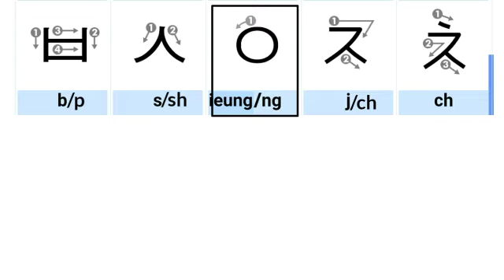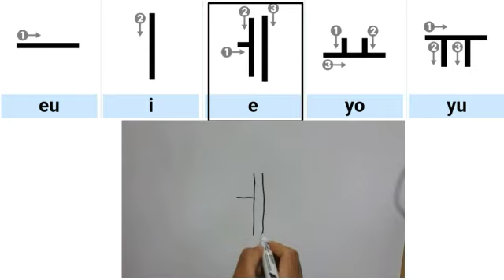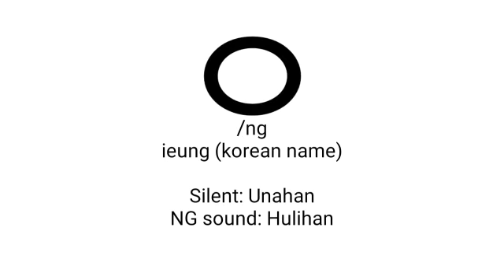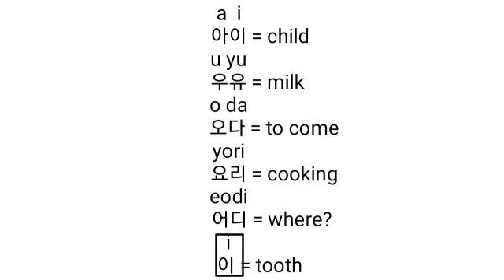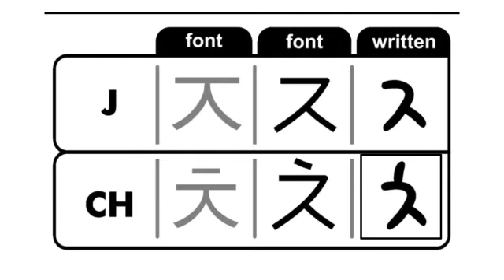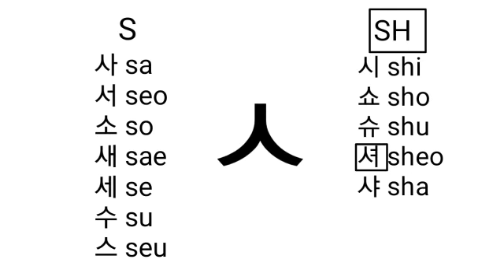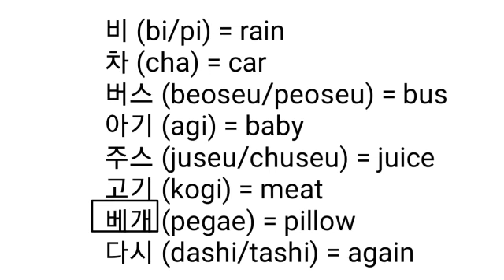Lesson B: Purong Tunog ng Patinig (Hangul Self-study) Korean Language Tagalog Tutorial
Lesson B: Purong Tunog ng Patinig (Hangul Self-study) Korean Language Tagalog Tutorial. Pag-aralan natin sa lesson na ito ang purong tunog ng patinig na makakatulong sa inyong Hangul self-study. Ito po ay korean language tagalog tutorial.

LESSON B: PURONG TUNOG NG PATINIG

Single Consonants
ㄱ G/K
ㄴ N
ㄷ D/T
ㄹ R/L
ㅁ M
ㅂ B/P
ㅅ S
ㅇ null/NG
ㅈ J/CH
ㅊ CH
ㅋ K
ㅌ T
ㅍ P
ㅎ H
Double Consonants
ㅃ PP
ㅉ JJ
ㄸ DD
ㄲ KK
ㅆ SS

Single Vowels
ㅏ a
ㅑ ya
ㅓ eo
ㅕ yeo
ㅗ o
ㅛ yo
ㅜ u
ㅠ yu
ㅡ eu
ㅣ i
ㅐ ae
ㅔ e

Double Vowels
ㅒ yae
ㅖ ye
ㅘ wa
ㅙ wae
ㅚ woe
ㅝ wo
ㅞ we
ㅟ wi
ㅢ ui

Purong Tunog ng Patinig na may kasamang "ㅇ"
아 (a)
이 (i)
오 (o)
애 (ae)

Mga halimbawa ng pangungusap:
아이 (ai) child
요리 (yori) cooking
우유 (uyu) milk
어디 (eodi) where
이유 (iyu) reason
아기 (agi) baby
오다 (oda) to come
이 (i) teeth

Iba"t-ibang tunog ng "ㅅ" kapag may kasamang vowel or patinig:
ㅅ "S" sound
사 (sa)
서 (seo)
소 (so)
새 (sae)
세 (se)
수 (su)
스 (seu)

ㅅ "SH" sound
시 (shi)
쇼 (sho)
슈 (shu)
셔 (sheo)
샤 (sha)